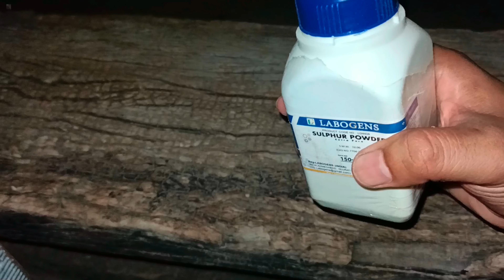Make blue sun at home नीले रंग का सूरज घर पर बनाएं। Amazing experiment